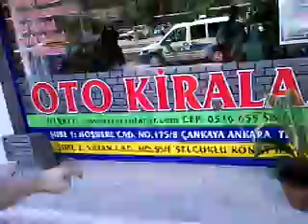en el coche de los polis de Kayseri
En el coche de los polis de Kayseri en la Turquía del 2008.
Divertida situación en Kayseri, donde pedimos ayuda a unos policías de Turquía para alquilar un coche y nos llevaron a comisaría para vendernos un coche que habían incautado.

Kayseri, antiguamente llamada Mazaka o Mazaca por los armenios, es una ciudad turca, capital de la provincia homónima. Se encuentra situada en el centro de Anatolia, en la región de Capadocia. La ciudad de Kayseri está compuesta, conforme a los límites definidos por la Municipalidad Metropolitana de Kayseri, por cinco distritos: Kocasinan, Melikgazi, Hacılar, İncesu y Talas. Estos últimos tres distritos se incluyeron en la municipalidad en 2004, incrementando la población desde 536.392 habitantes en 2000 hasta una población estimada de 696.833 habitantes en el 2007.1​

En la época romana su nombre fue Cesarea de Capadocia (Caesarea Cappadocia), también conocida como Cesarea Mazaca.